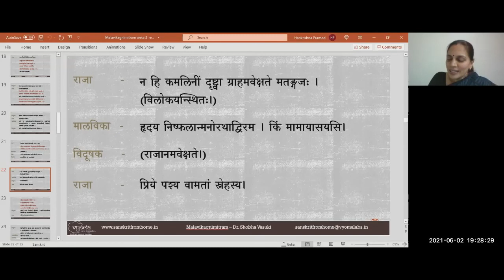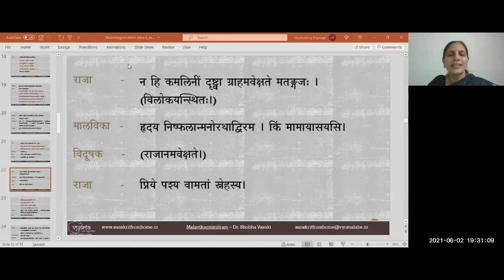17 | Tritiya Anka - part 4 | Malavikagnimitram | Dr. Shobha Vasuki - 02 June 2021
In this video part 04 from Tritiya Anaka in Malavikagnimitram has been covered.